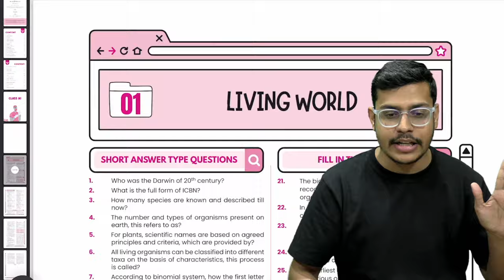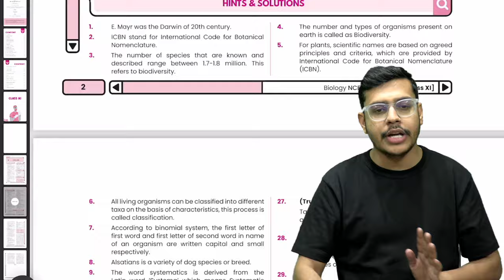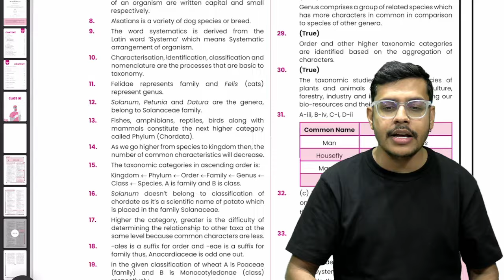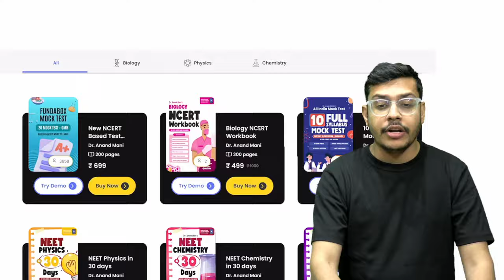How To Revise NCERT Biology For NEET 2024 In Last 60 Day | 340+ Marks Guaranteed | Dr. Anand Mani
NCERT Workbook : Fundabox.in
🔬📚 Are you gearing up for the NEET 2024 exam? Feeling the pressure of revising Biology in the final 60 days? Don't fret! Dr. Anand Mani is here to guide you through the ultimate revision process, specifically tailored for NCERT Biology.

In this comprehensive YouTube video, Dr. Anand Mani, a seasoned educator and NEET expert, shares his invaluable insights and proven strategies to help you achieve a guaranteed score of 340+ marks in the upcoming NEET exam. With his guidance, you'll navigate through the vast syllabus of NCERT Biology with ease, ensuring that you're thoroughly prepared to tackle any question that comes your way.

Whether you're a beginner starting from scratch or a seasoned aspirant in need of a quick yet effective review, Dr. Anand Mani's expertise will empower you to make the most out of your last 60 days of preparation. From mastering important concepts to tackling tricky questions, Dr. Anand Mani leaves no stone unturned in ensuring that you're fully equipped to excel in the NEET exam.

But this isn't just another run-of-the-mill study session. Dr. Anand Mani infuses his teaching with passion, enthusiasm, and a genuine desire to see his students succeed. His engaging teaching style and knack for simplifying complex topics will make your revision journey both enjoyable and rewarding.

So, if you're serious about acing your NEET 2024 exam and securing admission to your dream medical college, then look no further. Don't let this opportunity slip away – with Dr. Anand Mani by your side, you're destined for greatness! 💪🎉

📌FOR ANY KIND OF QUERY:
FUNDABOX
📩 Support @fundabox.in
DR. ANAND MANI